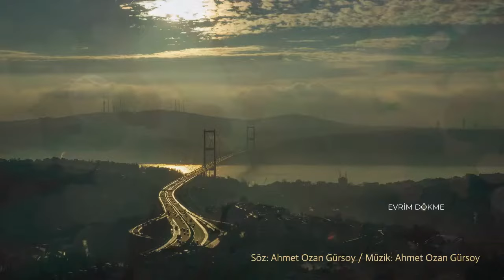Evrim Dökme - İstanbul'u Gezelim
Dj Job Evrim Dökme - İstanbul'u Gezelim